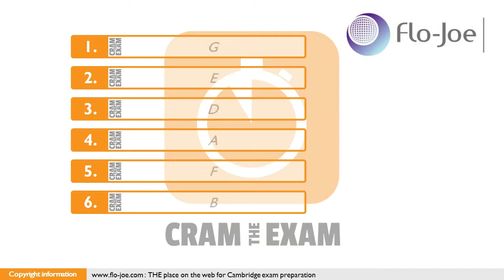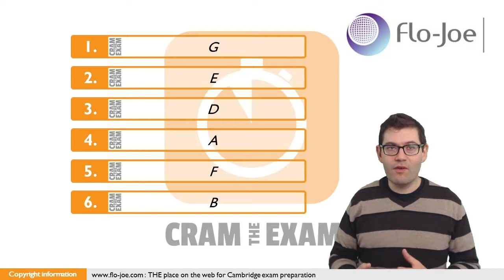CramTheExam: FCE/First Use of English Part 6 (Flo-Joe.com)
Welcome to this CramTheExam.com walk through for this FCE/First Use of English Part 3 exam question.

A big thank you goes to flo-joe.com for making these materials available on-line!

To get some exam tips about how to do this exam question please go

If you want to practice the exam questions from leading English language coursebooks for the FCE/First Cambridge exam like: Gold First. First Expert, and Ready for First, please visit us